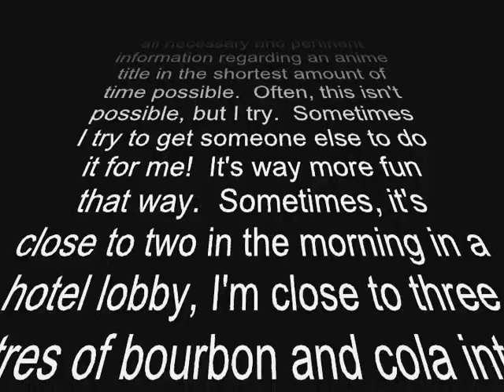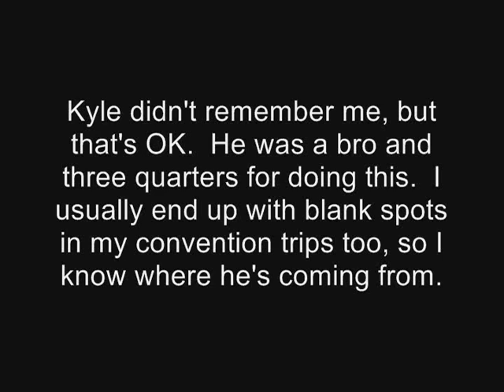Briefs - Dragon Ball Z (Setsucon guest edition!)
Kyle Hebert summarizes the entirety of Dragon Ball Z in the lobby of The Penn Stater, late late late at night at Setsucon 2012.